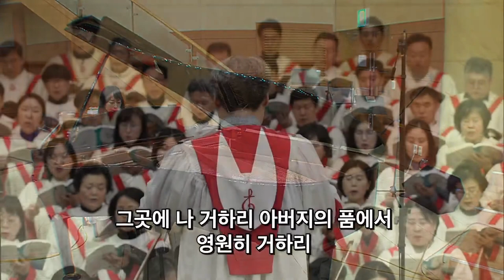2024. 1. 21 시온찬양대 '내 아버지의 집’